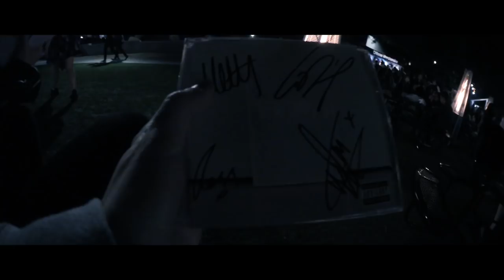Seeing The 1975 LIVE || Luke Wale